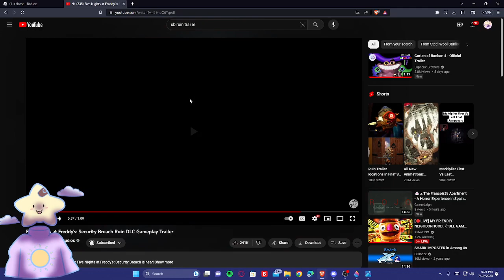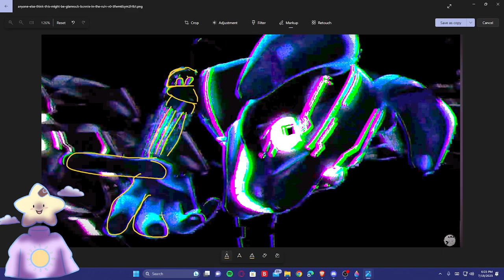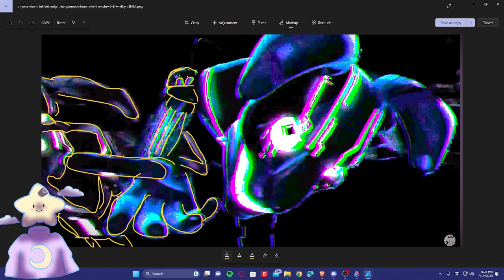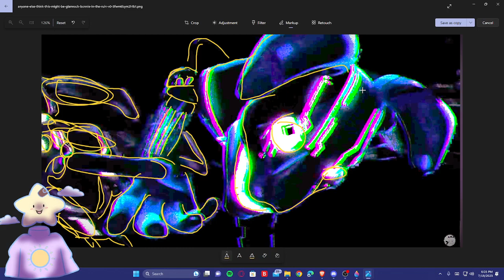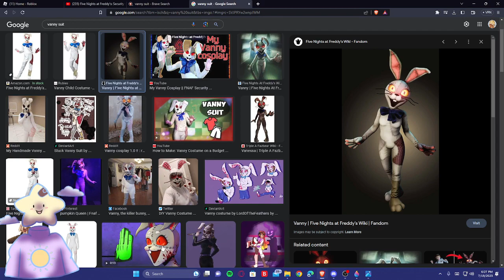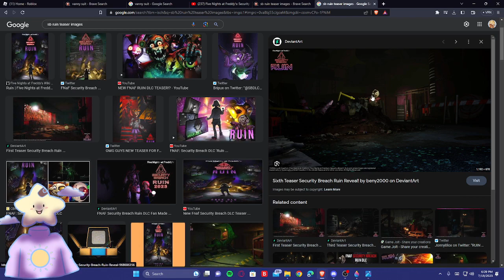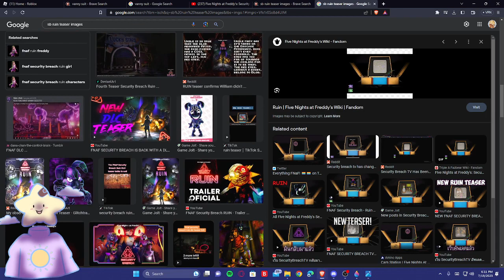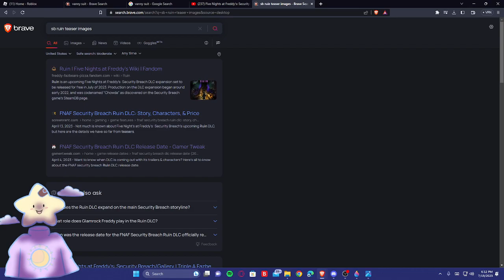BONNIES RETURN? SUN AND MOON ARE FULL EVIL?